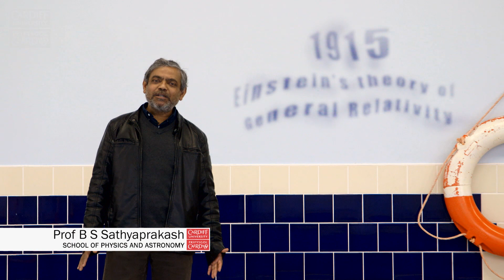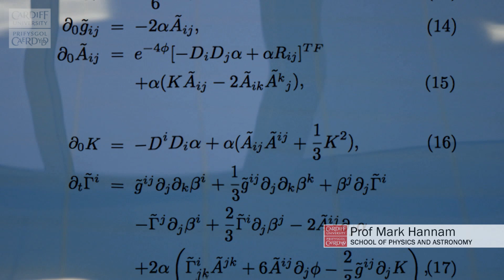The First Ever Detection of Gravitational Waves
Cardiff University have been involved in the first ever detection of gravitational waves, 100 years on from when Einstein first predicted them. The signal detected was from the merging of two black holes.